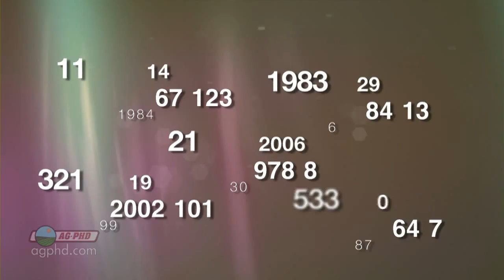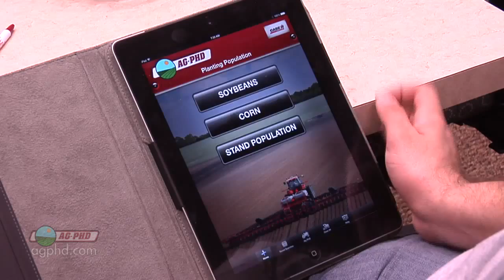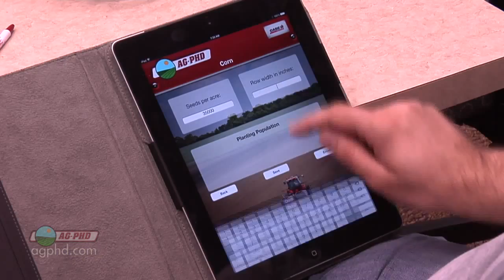Iron Talk #823 - Corn Plant Spacing (Air Date 1/12/14)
Darren goes over some guidelines for spacing out your corn crop.